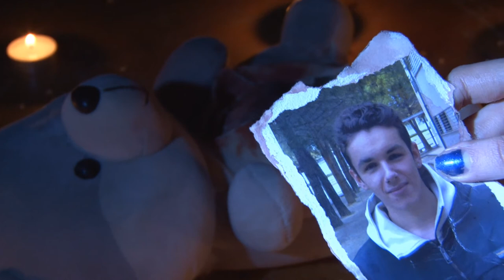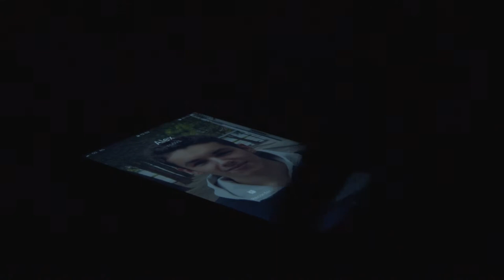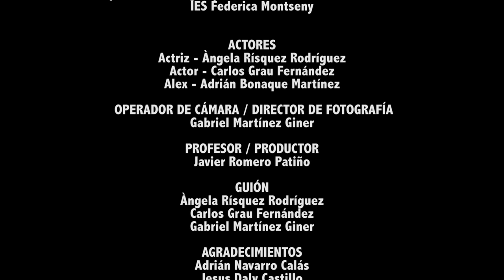Cortometraje RITUAL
Cortometraje de ficción realizado por el alumnado de la asignatura de Imagen y Sonido de 2º de Bachillerato del IES Federica Montseny de Burjassot.

Valencia, junio de 2021